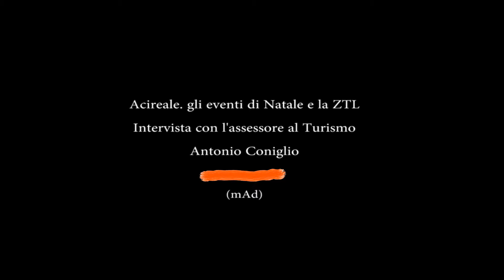FanCity Acireale - Natale 2016 con Antonio Coniglio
FanCity Acireale - Natale 2016 intervista con l'assessore Antonio Coniglio -Mercatini di Natale e ZTL